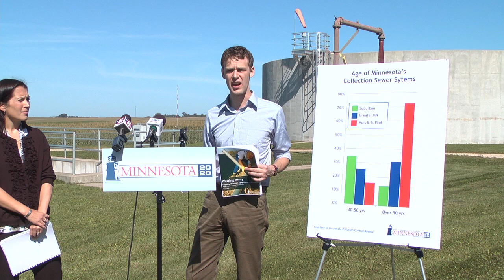MN2020: Wasting Away in Greater Minnesota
Minnesota 2020 takes it's latest report on the road to rural Minnesota towns. We met city with administrators in Lewiston and St. Peter, who say area wastewater infrastructure is a struggle to keep up to date due to the different economy of scale in greater Minnesota towns. The treatment plant in Lewiston, MN, recieved federal grant money to build a new treament facility, but otherwise might not be able to afford to deal with local sewage treatment.